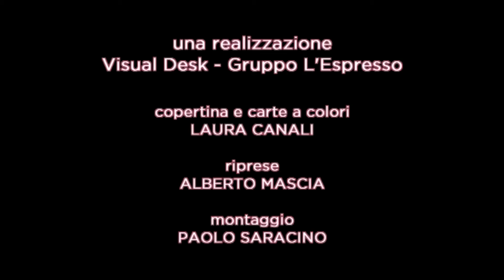Brexit e il patto delle anglospie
Lucio Caracciolo presenta il numero 6/16 di Limes, "Brexit e il patto delle anglospie". Disponibile da venerdì 8 luglio su Limesonline, in edicola, libreria, ebook e su iPad.